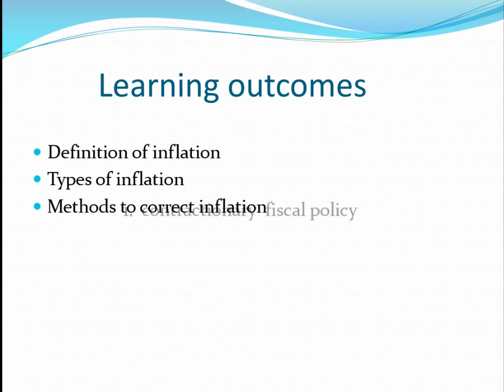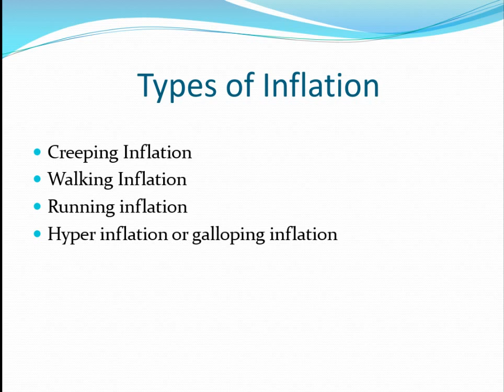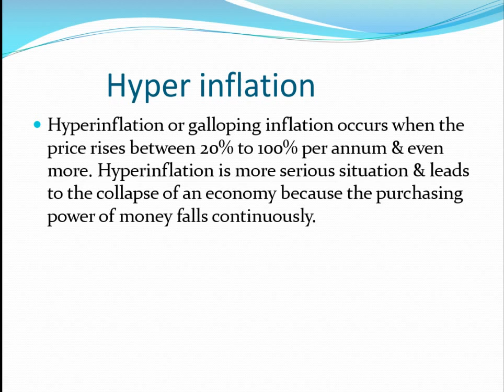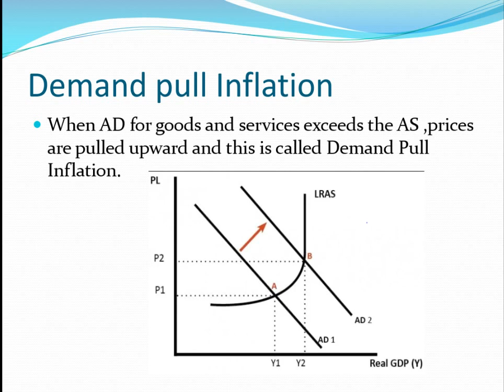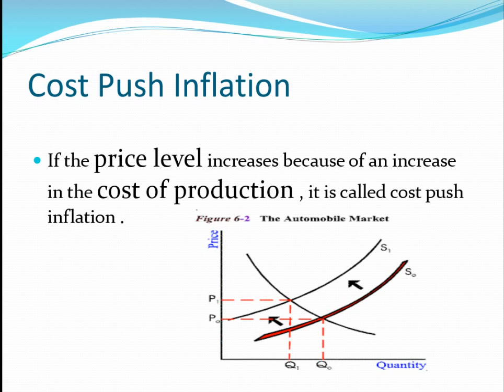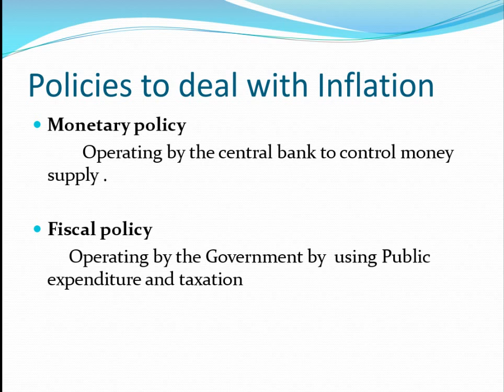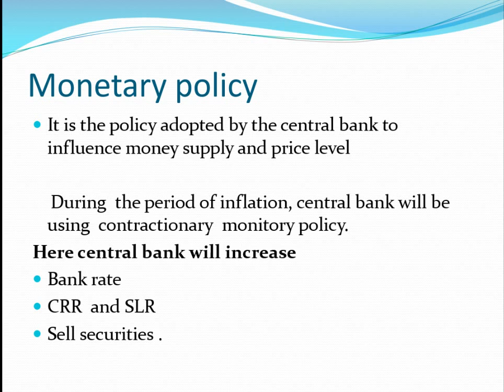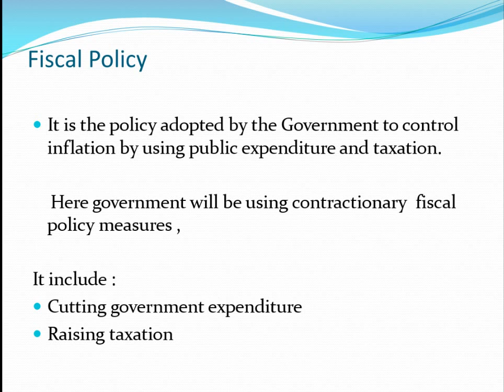INFLATION: Definition, Types of inflation, causes of inflation and methods to correct inflation.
persistent and continues rise in price level of economies are known as inflation, there are various reasons for inflation and at the same time there are various methods to correct inflation too. this class will give you basic understanding regarding inflation and different types of inflation and different courses of inflation as well efferent methods to correct inflation too
all about inflation#'
causes and methods to control inflation#